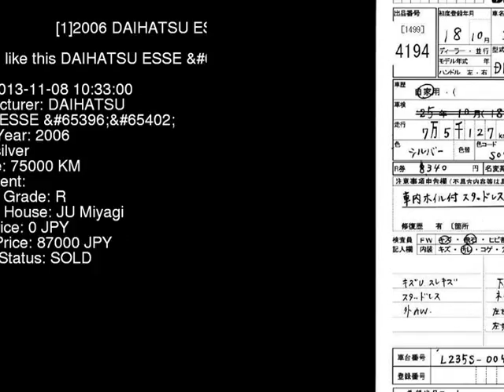2006 DAIHATSU ESSE L235S - Japanese Used Car For Sale Japan Auction Import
2006 DAIHATSU ESSE  L235S - Japanese Used Car For Sale Japan Auction Import L235S,DAIHATSU,ESSE,jdmvip,vip,jdm,cars,japan,jdmvip.com,japanesecars,usedcars Japanese Used JDM Car For Sale At Auction in Japan for Import